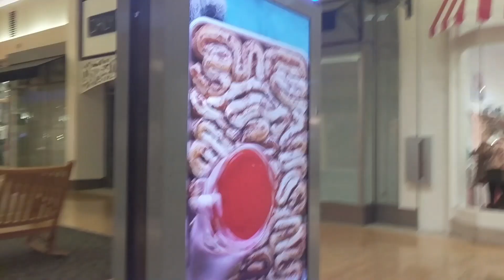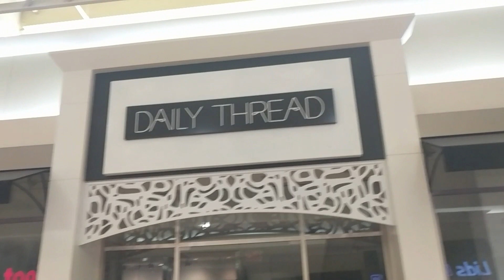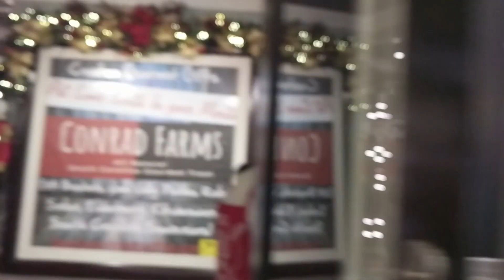Jay Be Ill- U Lied Soul Instrumental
Produced By Jay Be Ill. Jay Be Ill has worked with Reggie Do That, Silvandgold, Rosebudd Shawty, I-K-E, Brandon Issac, YOKAY Don't Play, Figerson, Willie Mays Blaze, The Mesiyah, Gustavo Louis, BIG $ERB$, Shhvelly DaVinci, Crazy Ace, Mayorga Medallions, & Keysody.